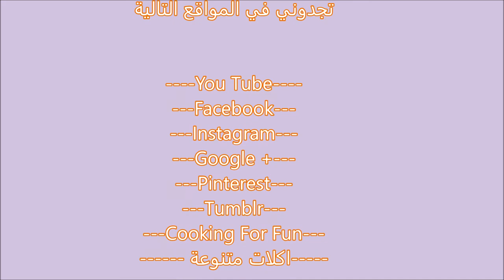How to Make Ricotta Cheese / كيفية عمل جبنة الريكوتا او القريش/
المقادير:
١٠ كوب حليب كامل الدسم للريكوتا اكثر كريمي
 ٨ كوب حليب + ٢ كوب من كريمة الخفق
٥ ملاعق طعام خل أبيض

Ingredients:
10 cups whole milk for more creamy ricotta use
 8 cups milk + 2 cups of whipping cream
5 tablespoons white vinegar

١٩٥-٢٠٠ فهرنهايت

Google+:-